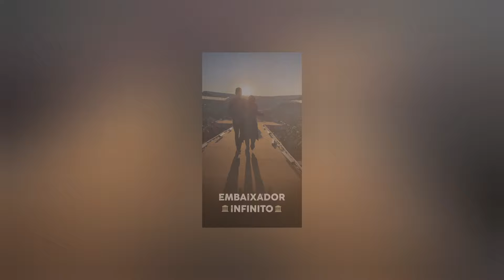Gusttavo Lima beija Andressa Suita, pega ela no colo e vibra muito | showzaço em Pedro Leopoldo MG